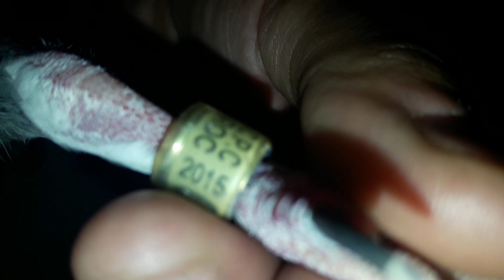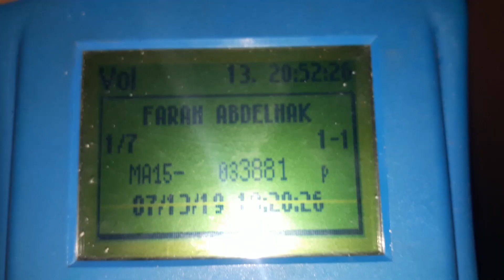الابطال فراح عبد الحق/ حمزة 💣🔥 يعلنونها في مسابقة طاح 860km العيون عن جمعية رباط السلام